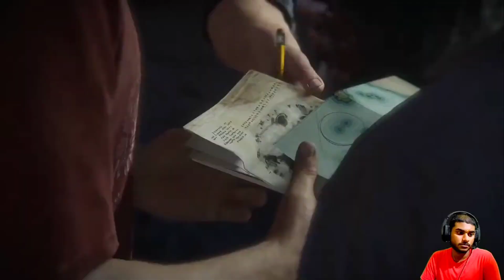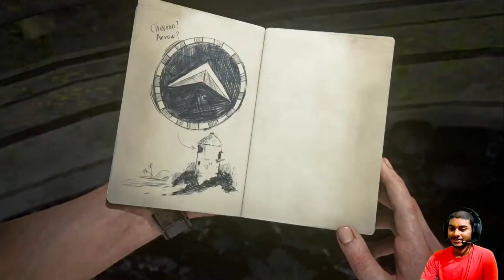[ Most Dengue's Fight Scene ] Uncharted 4 A Thief's End, Episode 8 - Full Gameplay - VAMKRISH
AGE - 22
Uncharted 4 Puzzles solving
Welcome to our gaming

UNCHARTED 4 All Episodes Link 👇

Gaming Setup Is Laptop - Using i7 !2gen Processer Is RTX 3060 - Ram 16GB
Tuf Gaming F15 Ausu

Here, we bring you the latest and greatest games from all genres, including action, adventure, RPG, simulation, and more.✌

 We offer a wide range of gaming content, including gameplay videos, walkthroughs, reviews, and tips and tricks. 🙋

Our team of experienced gamers are passionate about sharing their knowledge and skills with the gaming community.🙆🏻

Our channel is dedicated to providing high-quality content that is both entertaining and informative. 🙌

Whether you are a hardcore gamer or just starting out, we have something for you. We strive to create a welcoming and engaging community, where gamers can connect, share ideas, and have fun.🕺🎆

So, if you are looking for the best gaming content on YouTube, look no further than our channel.🤟

Ignore Tags-